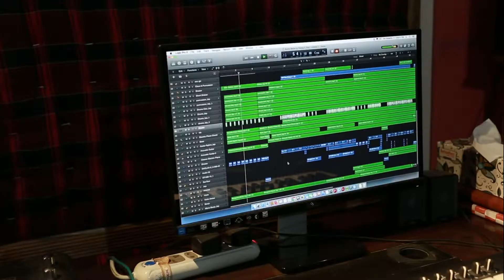কিছুতে চিনিতে না পারি | PANKOJ & ANANYA PROME | Robi Lalon Fusion | Kichute Chinite Na Pari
Song Kichute Chinite Na Pari
Singer : Pankaj & Ananya Prome
Lyrics & Tune : Robi Thakur & Lalon Shah
Label : Monobina

Description :
Hello Viewer's
The Official Channel of Pankoj Chowdhury Joy. he is an one of the most Talented Singer & Music Composer in Bangladesh. He has released Lot of Song in Market. And Keep in Touch with all Social Networks.

*** ANTI-PIRACY WARNING***The Uploaded content's Copyright is reserved for PANKOJ CHOWDHURY JOY. Legal action will be taken against those who violate the copyright of the following material presented!